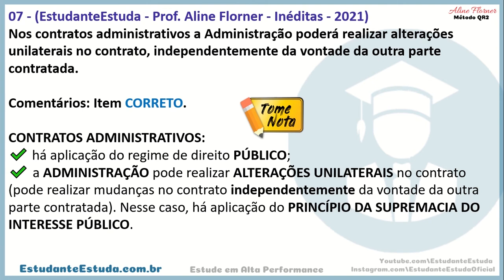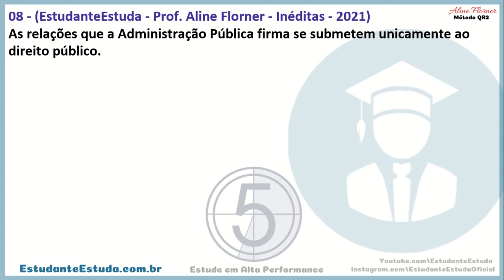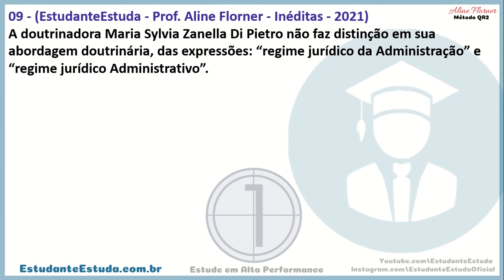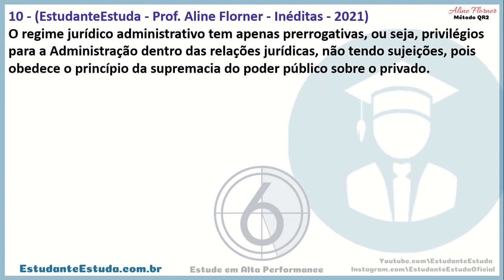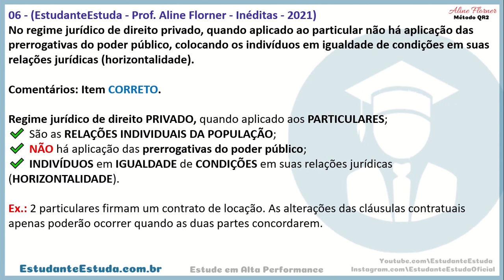DIREITO ADMINISTRATIVO PARA CONCURSOS PÚBLICOS - QUESTÕES INÉDITAS - FOCO TOTAL - 02